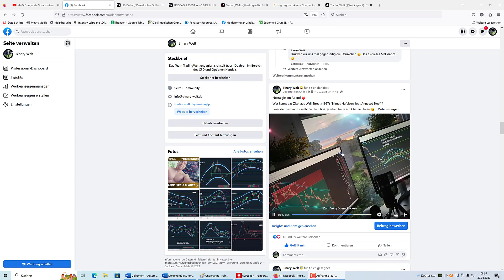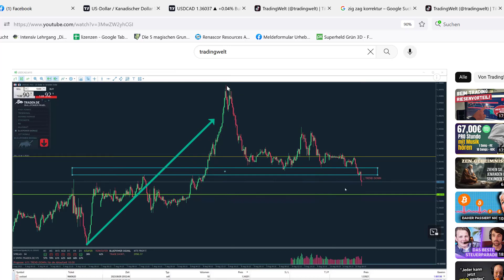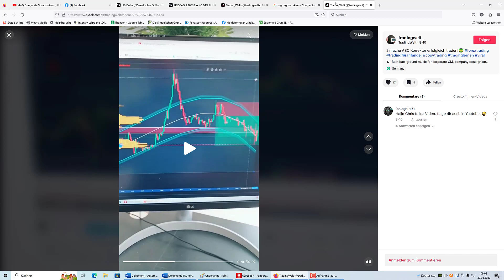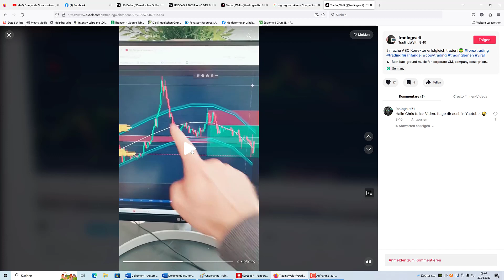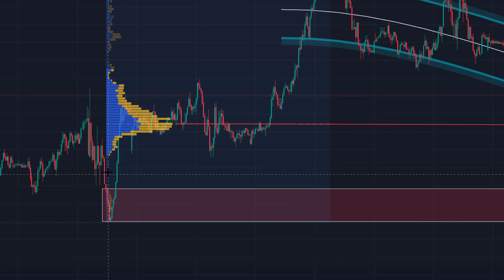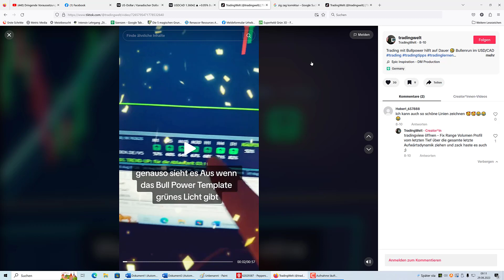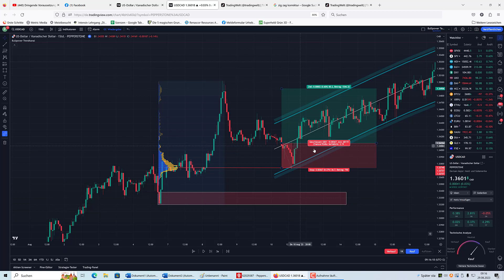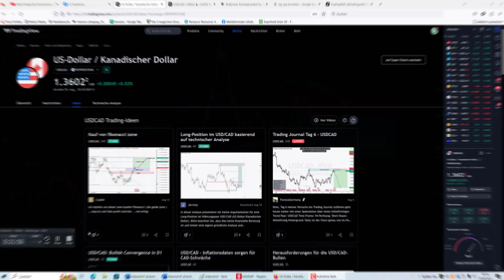90% der Trader haben den [VPOC] missachtet und 💵 verloren! WIR wussten es besser!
90% der Trader haben im USD/CAD den VPOC missachtet und Geld verbannt! Wir wussten es besser…

in diesem Video zeigt Euch unser Headtrader Chris, wie man sich mit Hilfe des „Fixed Range Volume Profil“ einen Vorteil an den Märkten verschaffen kann.

Die Rede ist vom sogenannten VPOC – dem Point of Control. Dieser zeigt uns einen Punkt innerhalb einer bestimmten Range, an dem das Handelsvolumen am größten war.

So eine Zone kann starken Einfluss auf die weiteren Preisbewegungen haben und dient in der Regel wie ein Magnet, an den der Kurs sinngemäß am häufigsten notierte. Richtig angewendet ist der VPOC damit ein wichtiges Hilfsmittel für die Setupgestaltung eines Traders.

In unserem Beispiel haben wir eine ABC Korrektur zum VPOC erkannt und daraufhin eine Trendfolgestrategie für den USD/CAD gehandelt.
Wenn dir das Video gefallen hat, freuen wir uns natürlich über ein Däumchen von dir!

Bis zum nächsten Mal dein Team TradingWelt